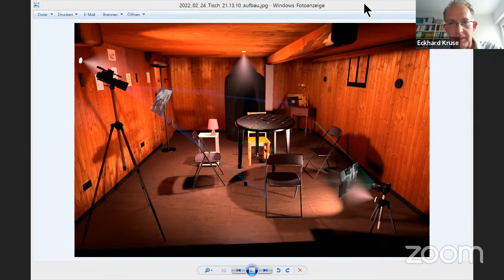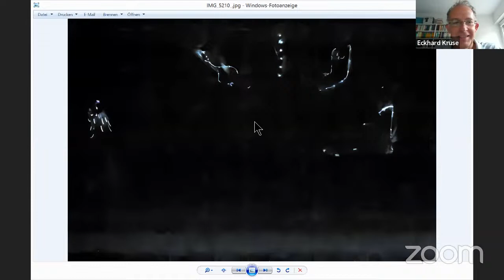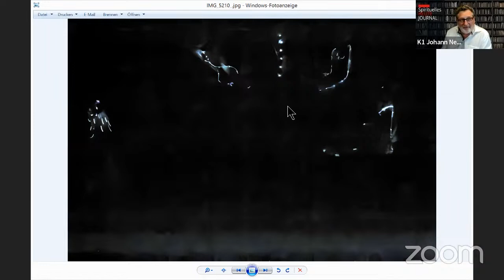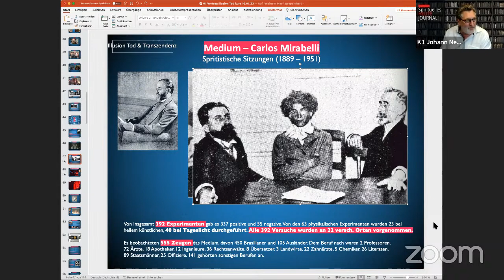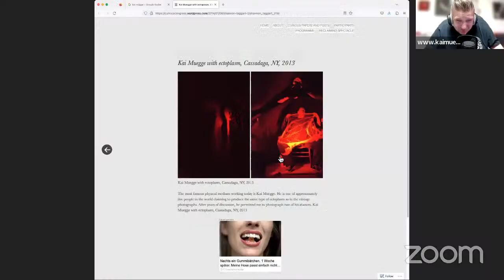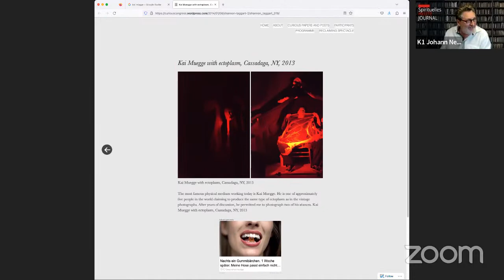Prof. Dr. Eckhard Kruse & Kai Mügge - Séancen-Experimente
Johann Nepomuk Maier im Gespräch mit Prf. Dr. Eckhard Kruse und dem Medium Kai Mügge über die aktuellen Forschungsarbeiten bei der Sichtbarmachung und Dokumentation in den Séancen.

Mehr zu Prof. Dr. Eckhard Kruse

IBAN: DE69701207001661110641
BIC: OBKLDEMX

Verwendungszweck:
Spende
Herzlichen Dank!